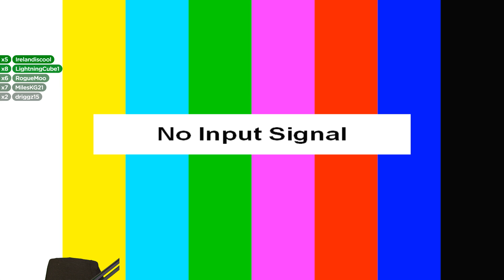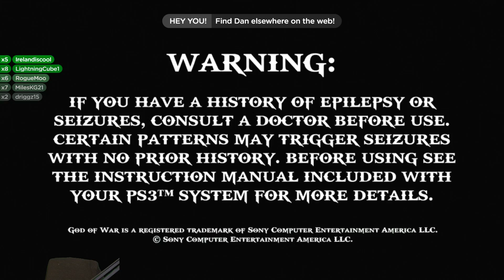Let's play God of War 1 HD (Part 4) - PS3 Gameplay